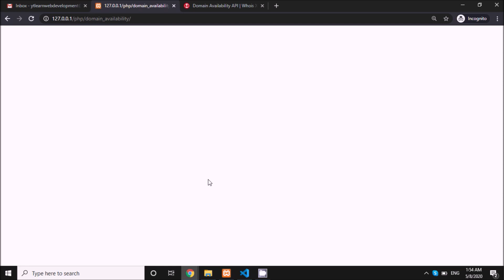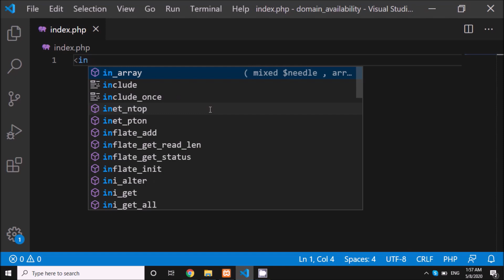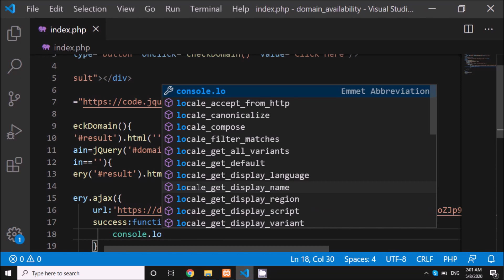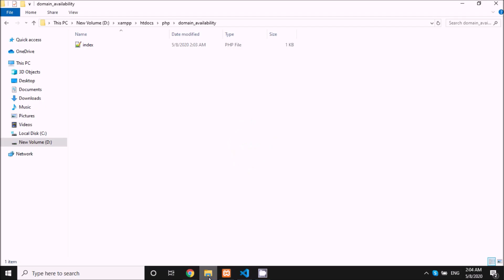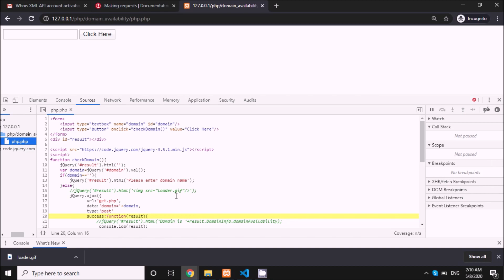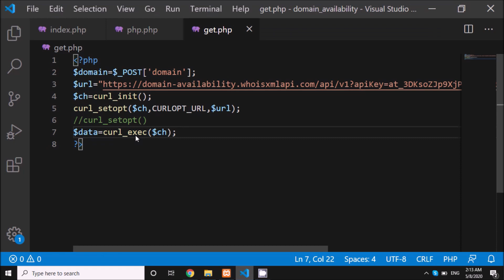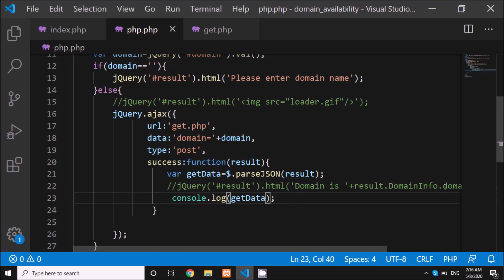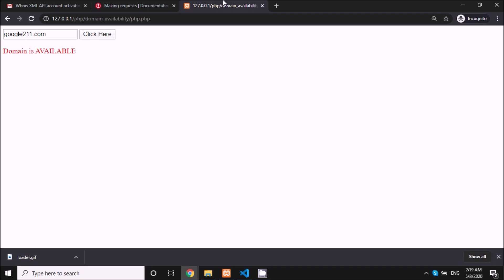How to check Domain Availability using Ajax and PHP with API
Hello everyone! Welcome to my How to check Domain Availability using Ajax and PHP with API video.